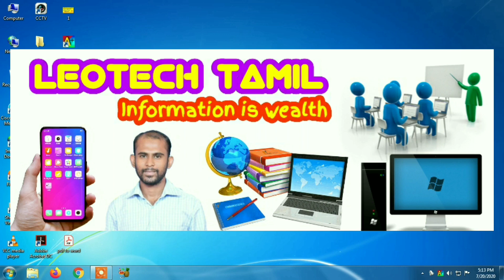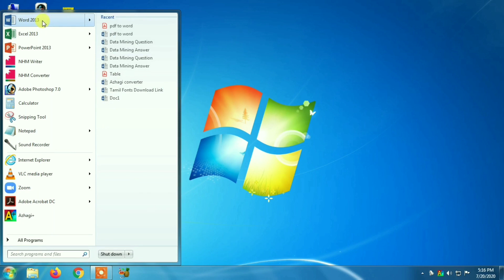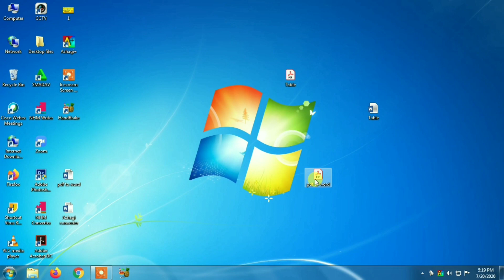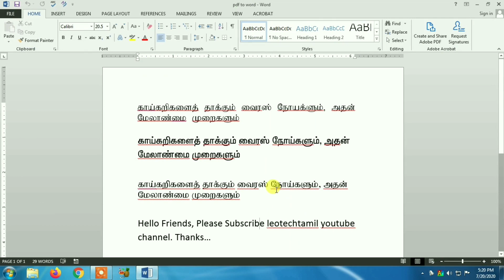Edit PDF file directly in MSWord itself! MSWord-இலேயே PDF Fileஐ எளிதாய் EDIT செய்யுங்கள்! முடியும்!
How to convert PDF to Word in Tamil & Best PDF to Word converter & Easiest method & 100% working

in this video you can learn how to edit pdf easily in tamil, PDF edit செய்வது எப்படி? PDF to Word எளிமையாக Convert செய்வது எப்படி? edit pdf without any extra software (edit PDF using word itself)